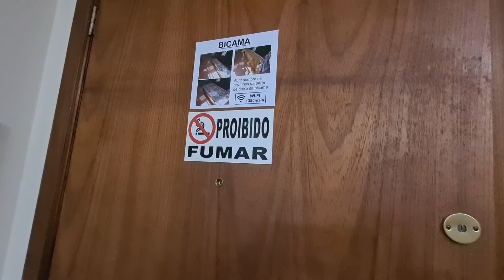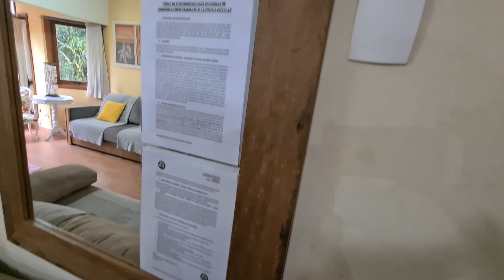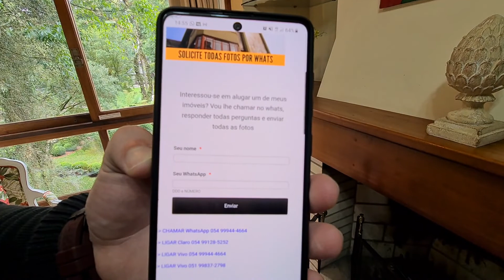GRAMADO RS: HOSPEDAGEM a partir de R$ 230,00. Próximo ao Centro.